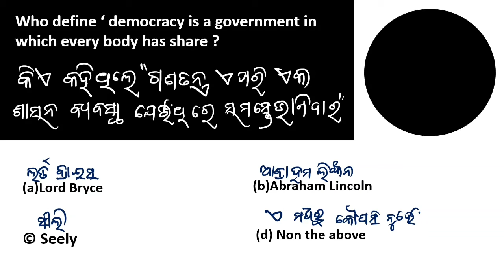chse +2 2nd year political mcq